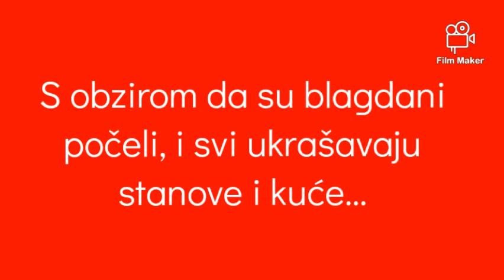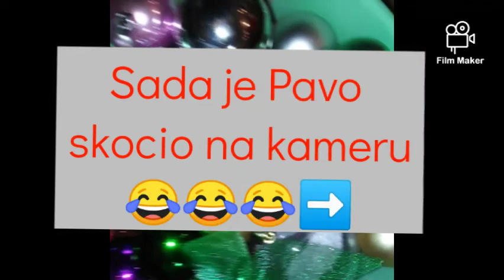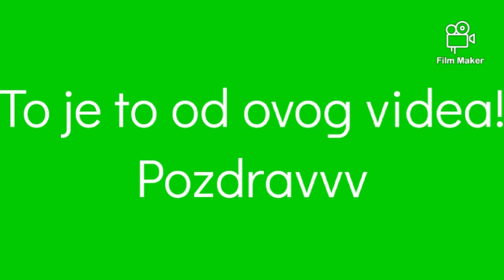UKRAŠAVANJE JELKE *Pavo i Dosha, pokloni🎄*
Nadam se da vam se sviđa video😉
Videa od početka praznika izlaze česće! Isprike što ovako dugo nisam nista objavila🤫💜
1️⃣Lajkaj
2️⃣Pretplati se
3️⃣Dijeli me
4️⃣Komentiraj